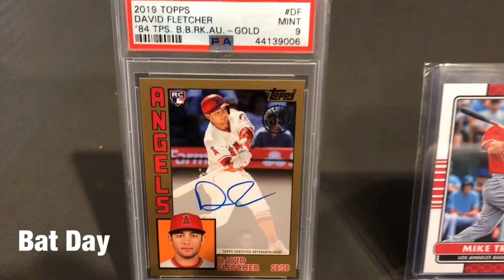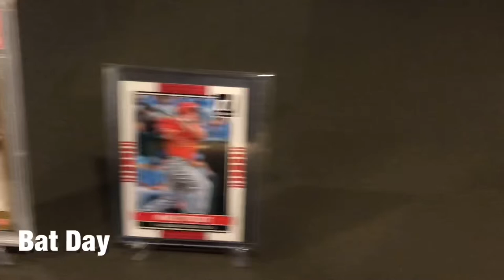John Olerud Game used Bat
Mail day with Olerud bat and Mike Trout error card